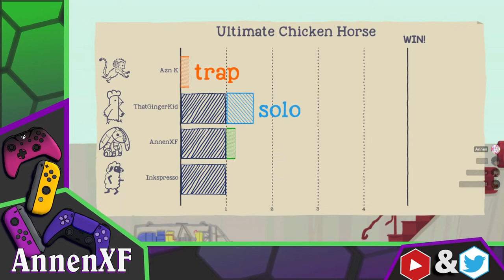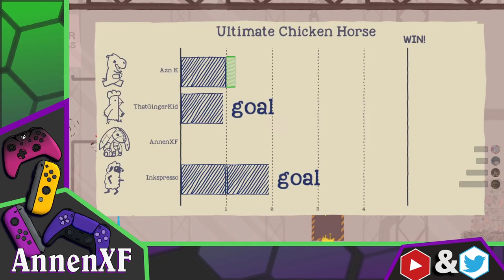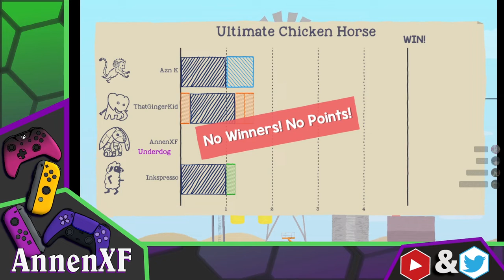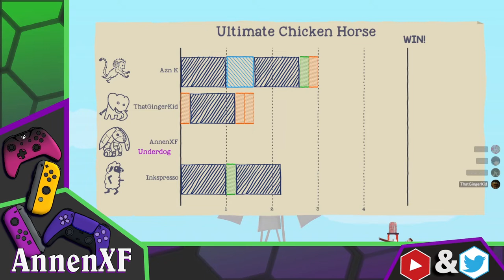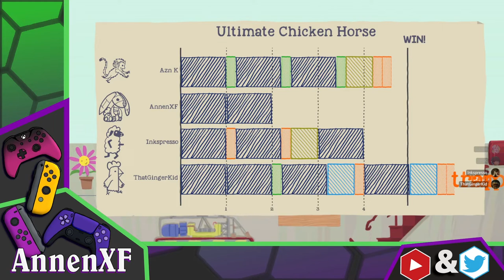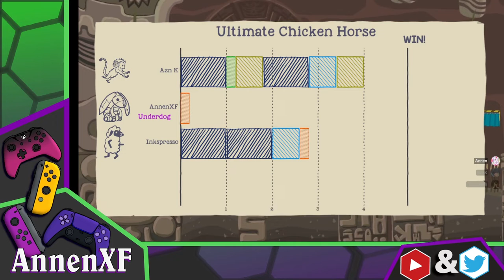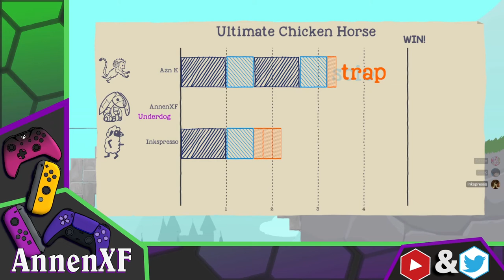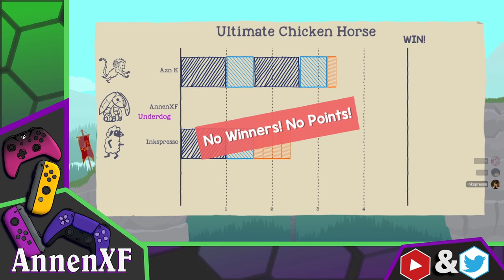Annen Stream w/Friends: Ultimate Chicken Horse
It's a long one. I almost skipped posting, since once again Khaos' audio seems low again. But this was some wild fun, I did cut out some levels we played so it isn't all of them, but focused on the madness.